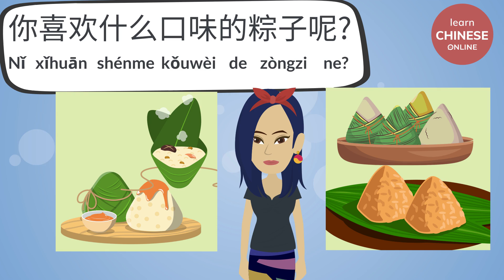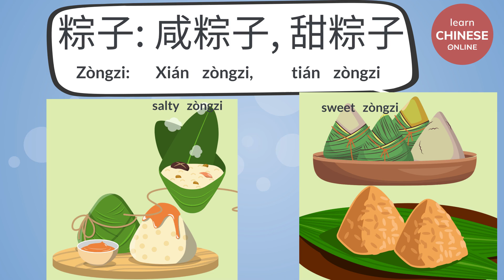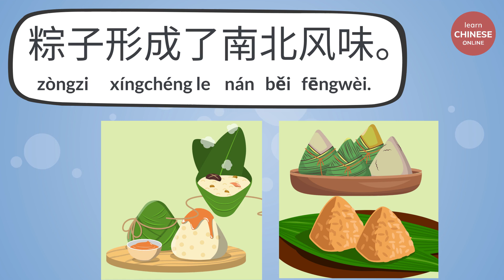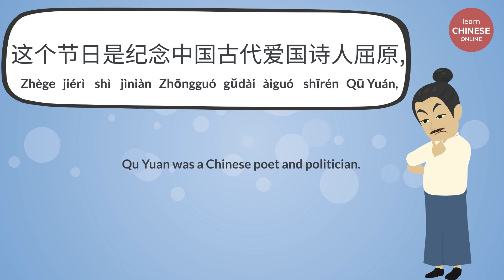Learn Chinese Online: Dragon Boat Festival 端午节 (Duānwǔ jié) | Chinese Culture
Learn Chinese. Learn Chinese Online. Learn Chinese Conversation. 学中文。学习中文。学习中文对话。

📝Practical Mandarin Chinese Lesson with Useful Chinese Words and Phrases. This Lesson is designed for All Chinese Learners who are interested in:
📖 One of the Major Chinese Holidays & Festivals : 端午节  (Duānwǔ jié) Dragon Boat Festival

📝Improve your Mandarin Chinese Listening and Speaking skills with new Chinese Words and Phrases.
端午节
农历
传统
习俗
粽子
咸
甜
風味
节日
龙舟
雄黄酒
气节

The Most Effective way to Learn Chinese. 🎥
Chinese Conversation with Pinyin and English Translation. 💬
Learn Chinese Online Free with audio. 🎧
Please turn on Captions/ Subtitles on YouTube. 📲💻

[ Learn Chinese Online/ 在线学习中文/ オンライン中国語学習/ 배우다 중국어 온라인/ Aprender chino online/ Aprenda chinês online/ Chinesisch lernen online/ चीनी ऑनलाइन सीखें/ เรียนภาษาจีนออนไลน์/ Учим китайский язык/ Học tiếng Trung Quốc ]